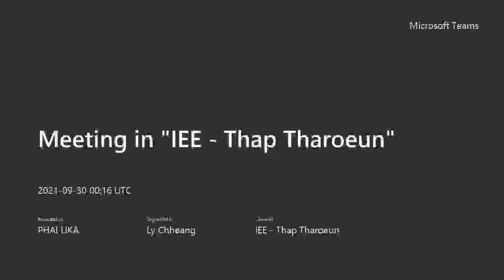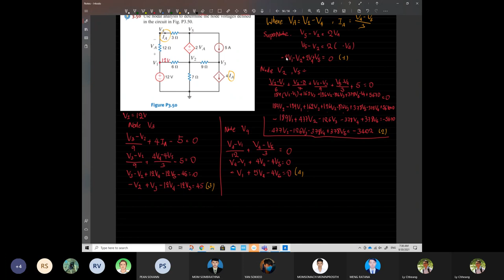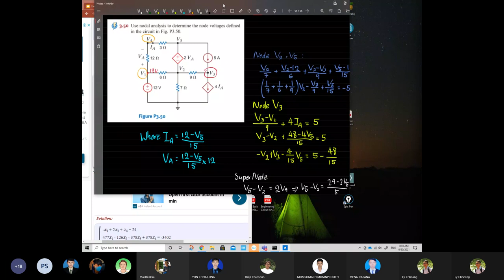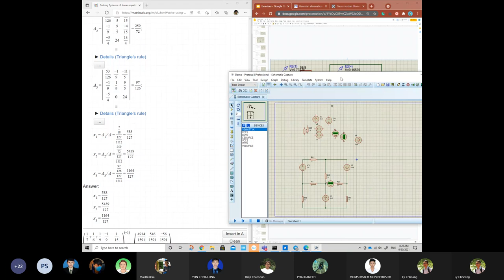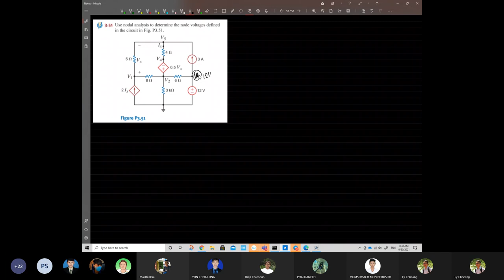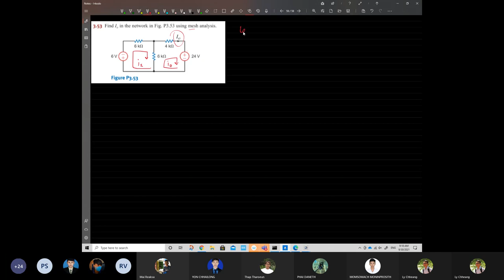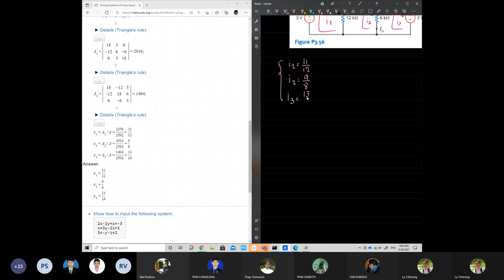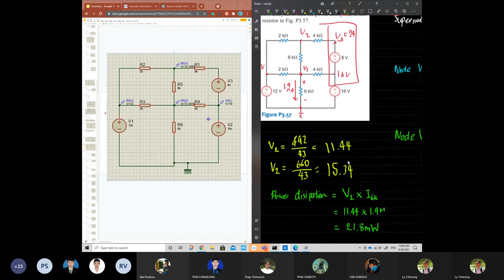កែលំហាត់ (IEE) Chapter 3 Problems: 3.48~3.57